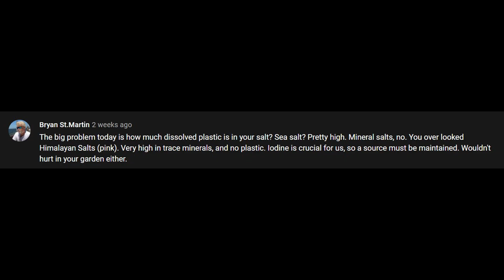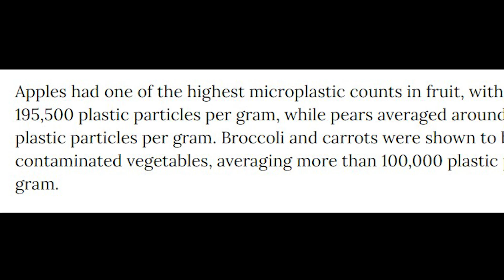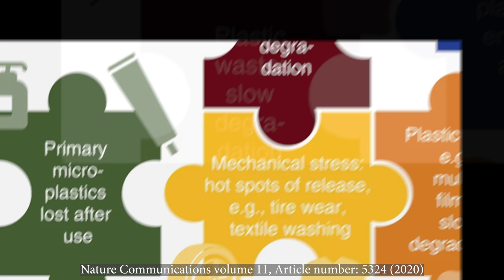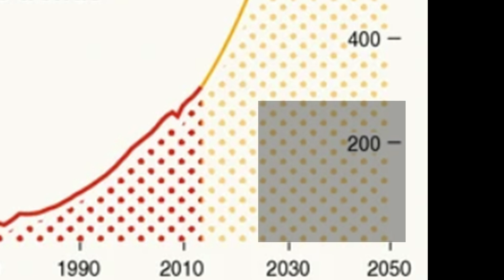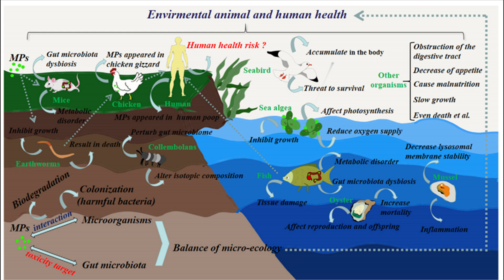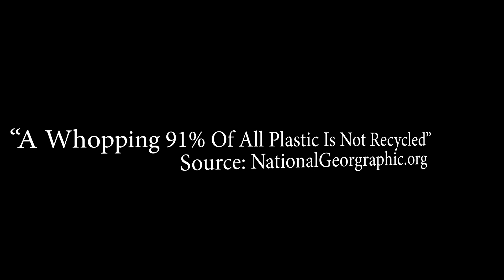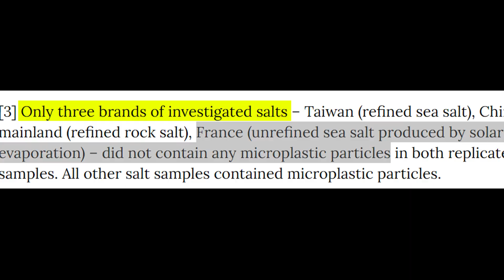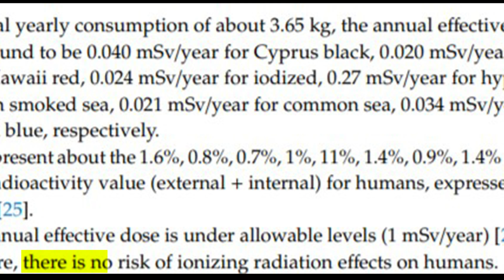Microplastics are destroying our lives and planet!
How much Microplastic Should you eat? Is it in your salt and is it in your food? Do microplastics impact our health? Do they affect marine life? Do they affect our agriculture? Are they a growing concern? IS plastic pollution a problem? The more you know the better off we all will be!

►Video Chapters / Timecodes ◄
0:00 Intro
1:32 Greenpeace International
1:50 ScienceDirect Reference
1:59 Green Peace Blog Post
2:37 Zoom Meeting Chris Pickerell Cornell Co. Ext.
7:18 EU Commission
7:28 European Safety Authority
7:42 Plastic and Human Health Study
8:19 Marine Litter Plastics
8:52 Interaction between microplastics and microorganisms
10:03 Ratio of Packaging to Product
10:44 91% of plastic, Not Recycled
11:45 Global Pattern... Salts
12:15 Redmond's Real Salt
12:48 Heavy Metal Contamination... Salt
13:06 Redmond Salt Blog Post
13:27 Science Based Medicine Post
13:50 Food Salt Characterization...

► My Restaurant: ◄
The Hellenic Snack Bar & Restaurant

Himalayan Sea Salt
Fine Celtic Sea Salt
Redmond's Real Salt
Economy Size Redmond's Salt